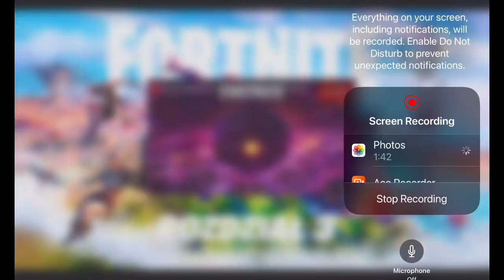Fortnite chapter 3 battle pass trailer in English